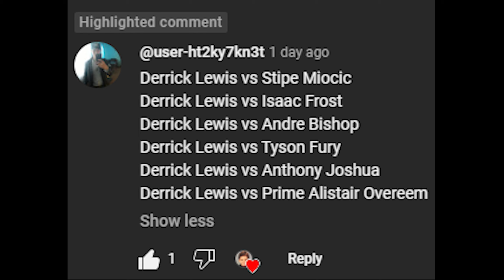Derrick Lewis Vs. Stipe Miocic : UFC 4 Gameplay (Legendary Difficulty) (AI Vs AI) (PS5)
Here Are The Rules For This Fight :

5 Round Fight
Real Clock Time
Legendary AI
CPU VS CPU
MMA Rules